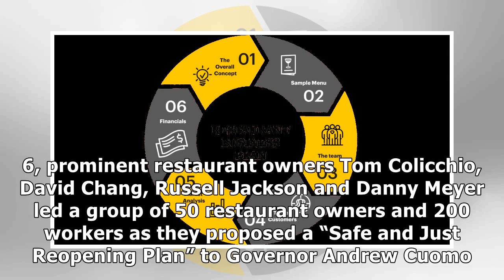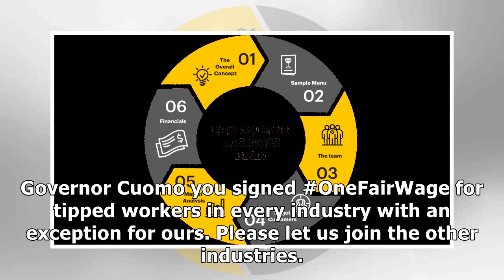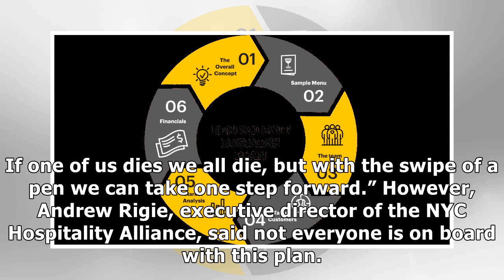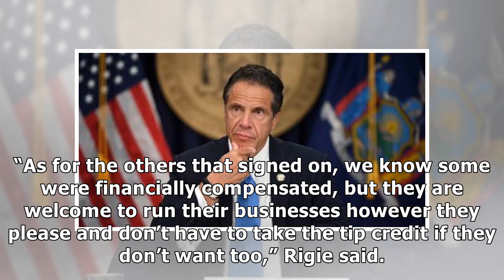Restaurant Owners Propose Reopening Plan